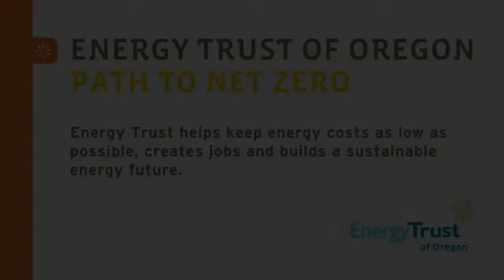Path to Net Zero